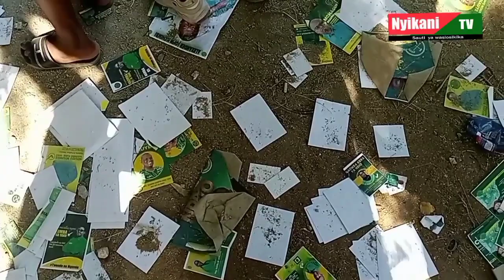Dodoma na Mbwembwe za wapambe wa wagombea NEC